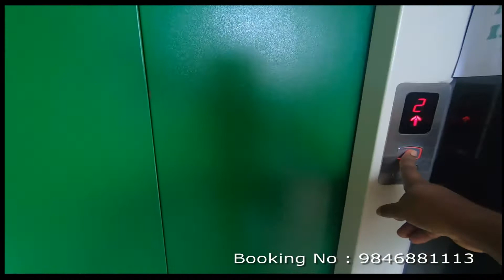White House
Keralatourister visited White House Munnar Hotel  This is budget category Hotel in Annachal. There are around 23 rooms. All roos with balcony. Neat and clean rooms and bathrooms Valley View Rooms. Cottage available.